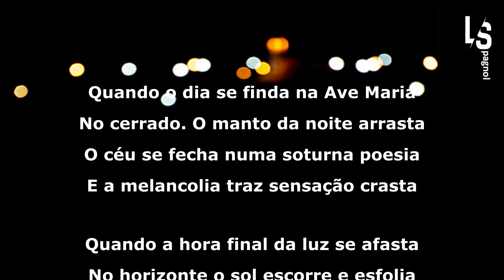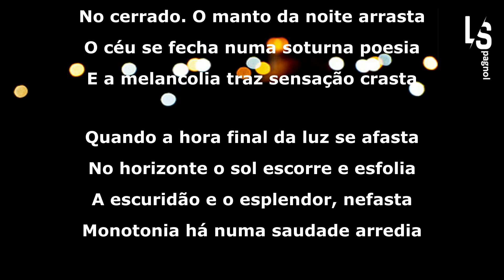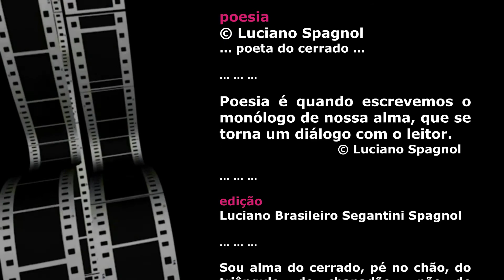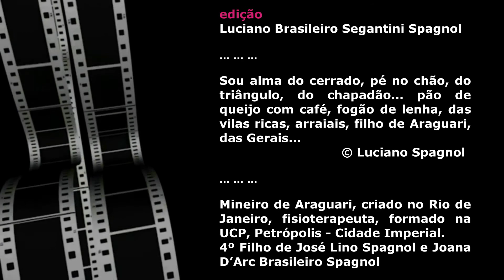N O I T E (soneto II) ... © Luciano Spagnol (poeta do cerrado)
N O I T E (soneto II)

Quando o dia se finda na Ave Maria
No cerrado. O manto da noite arrasta
O céu se fecha numa soturna poesia
E a melancolia traz sensação crasta

Quando a hora final da luz se afasta
No horizonte o sol escorre e esfolia
A escuridão e o esplendor, nefasta
Monotonia há numa saudade arredia

Quando a sombra sobe e vai comendo
O fulgor do sertão, e obscuro, quando
ciciam e arrepiam os devaneios contidos

Ouve-se o silêncio inteiro gemendo,
Que na vastidão o vazio sussurrando
Presente-se os sentimentos partidos...

29, dezembro 2021, 18’28” – Araguari, MG